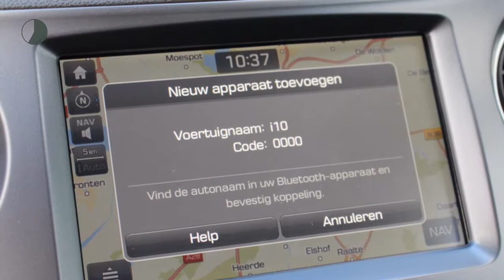Hyundai i10 GO! 2017 RIJKLAAR